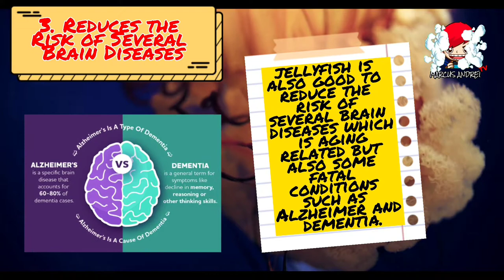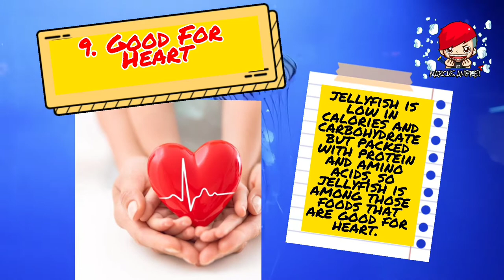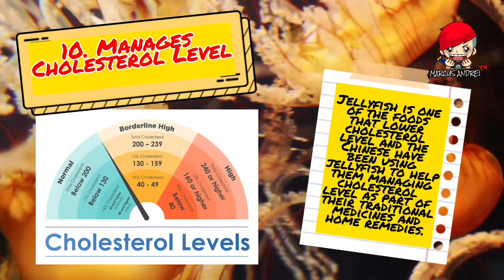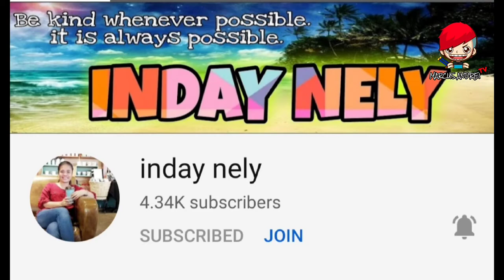Health Benefits Eating Jellyfish. || Marcus Andrei TV